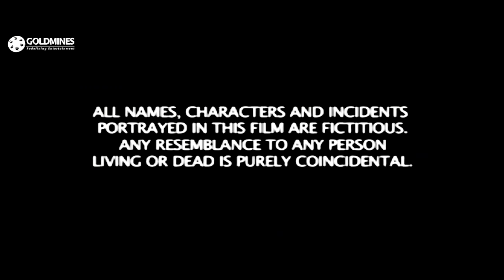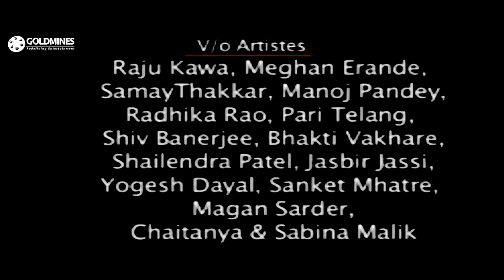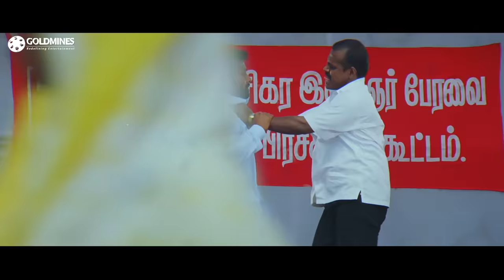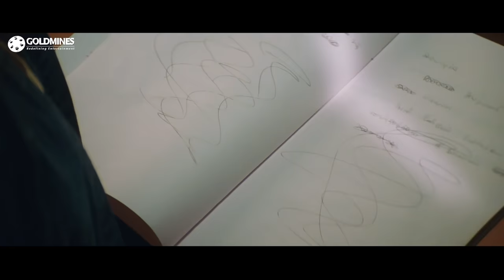Tejab The Terror (Full HD) - Dhanush Action Hindi Dubbed Movie | Sindhu Tolani, Pasupathy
A greedy moneylender charges exorbitant rates and ruthlessly goes after people who do not pay him back. When he targets the loved ones of a young man, the latter is compelled to stand up against him.

Movie:- Tejab The Terror (Sullan)
Starcast:- Dhanush, Sindhu Tolani, Pasupathy, Manivannan
Directed by:- Ramana